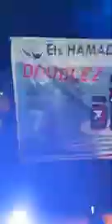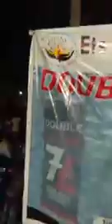wizzy wozzo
Aujourd'hui est une journée spéciale pour ma 1ère dame de la wara gang ma femme @miss_md_officiel ma fimani callé callé je t aime grave Allah ka sanwou tchaya ka I hamina ko bè nôkô ya ka tchama fra trophée kan ani ka stade tchama fa jtm grâve ma chérie et profite bien de ta journée mon 😍 😍